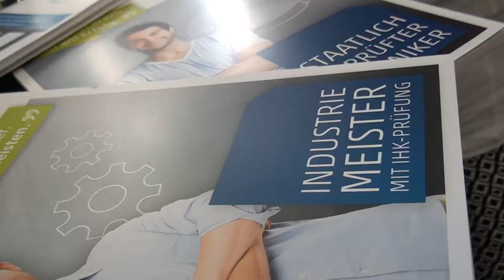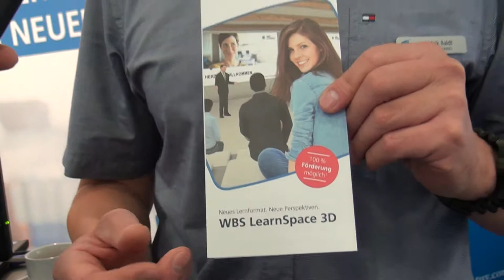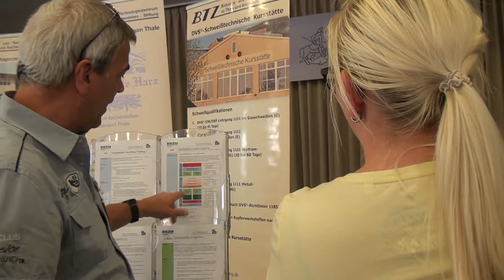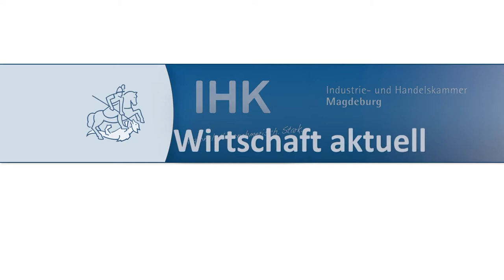IHK-Weiterbildungsmesse 2018 (11.09.2018)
Regionale Bildungsanbieter stellten in der IHK Magdeburg ihre Angebote vor. Ein Schwerpunkt war die Digitalisierung.